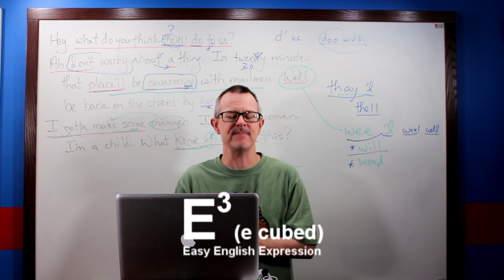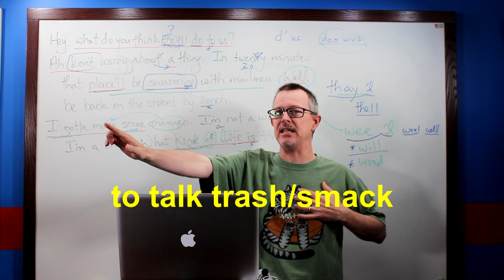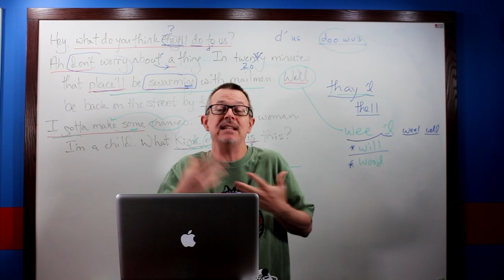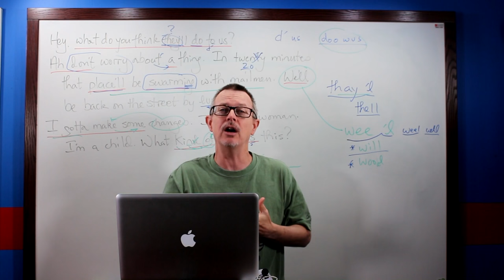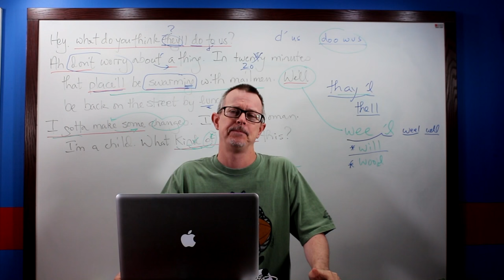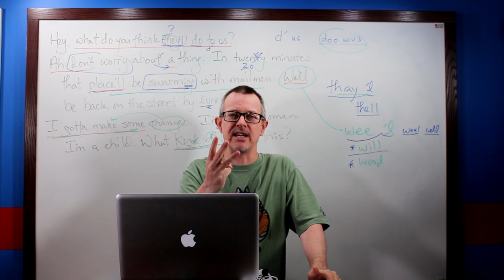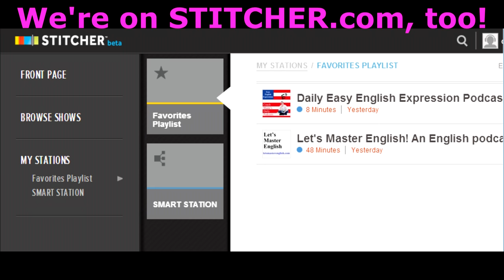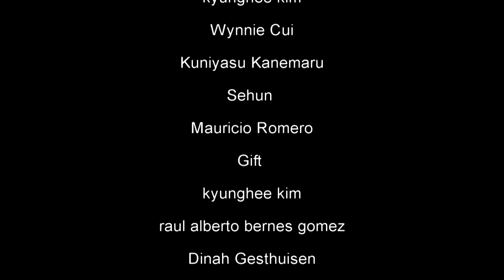Learn English: Daily Easy English 0993: to talk trash/smack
Today's E-cubed: to talk trash/smack
You here for the interview, Shane? Ha!
Hey, Tim, deliveries are on the first floor.
Ha~ Did your mommy comb your hair today?
No, that was me. I like your look, though…Mr. Bean?